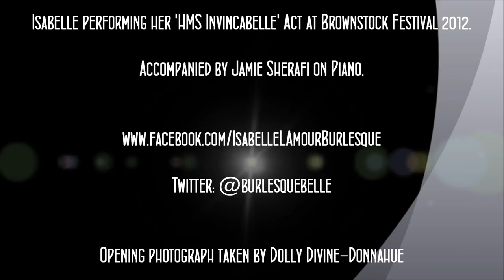Isabelle L'Amour- Live performance at Brownstock 2012- 'Beyond the Sea'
Isabelle performs her 'Beyond the Sea' act live in the Brownstock cabaret at Brownstock Festival 2012, accompanied by Jamie Serafi  (Apologies for typo on video) on the piano.
Footage filmed by Cliff Harris.